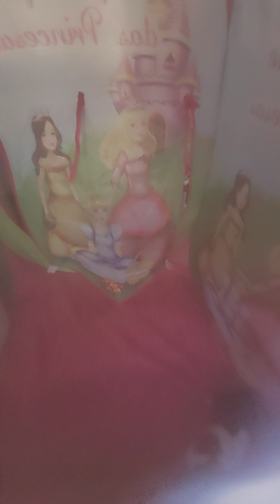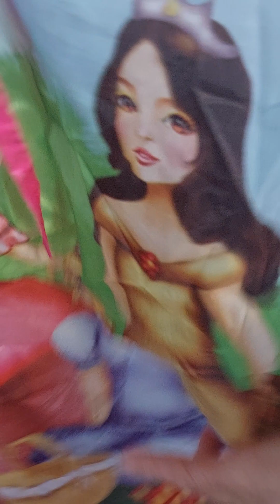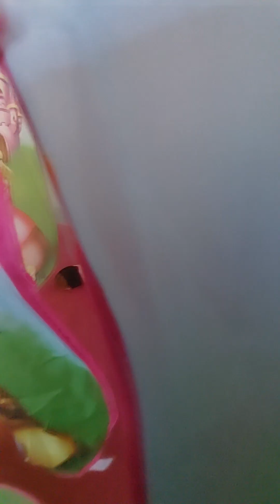Porquinha na barraca do Piquenique das Princesas com Manu.